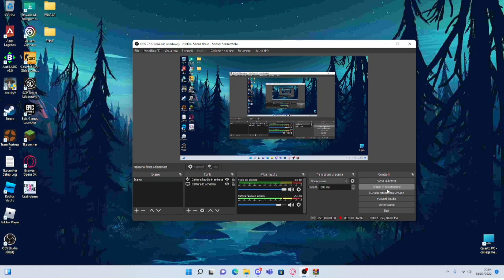DEI MANICHINI MI PERSEGUITANO-Nox Timore [ITA]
FNAF OC BY GABRIX727